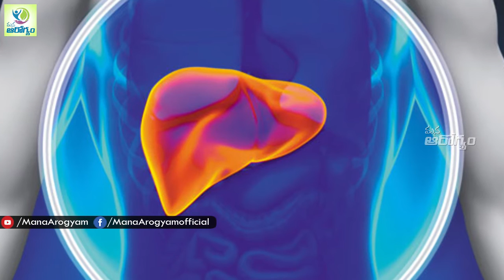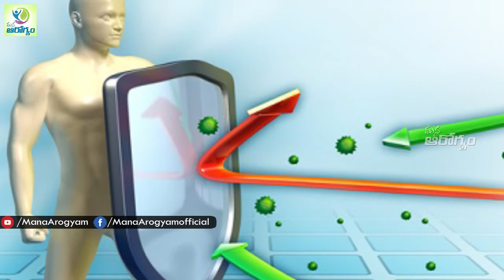Health Benefits of Radish | mullangi for weight loss - Mana Arogyam Telugu Health Tips